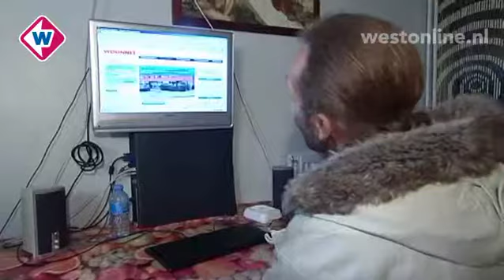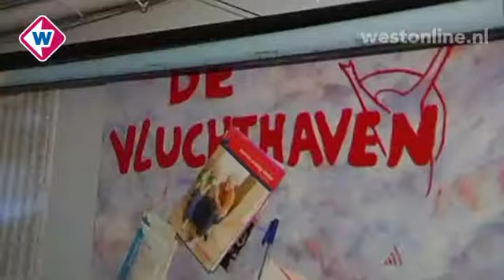De Algemene Beschouwingen in Den Haag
Dirk Verhoeven volgt de Algemene Beschouwingen van 2011 in Den Haag.